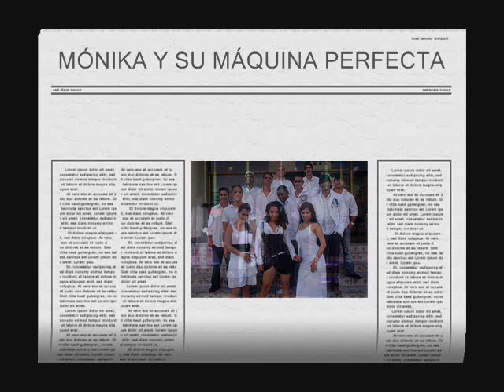EL TIRA TIRA